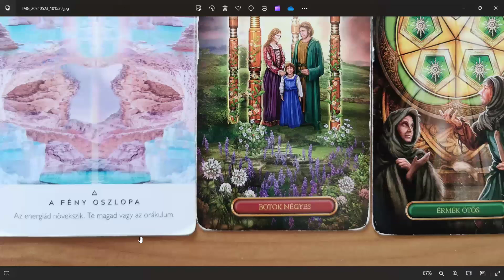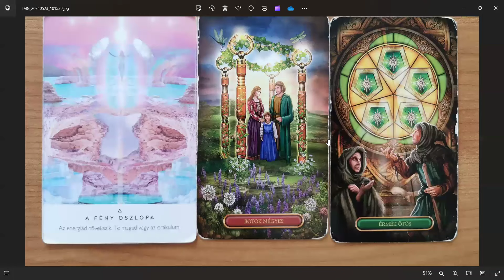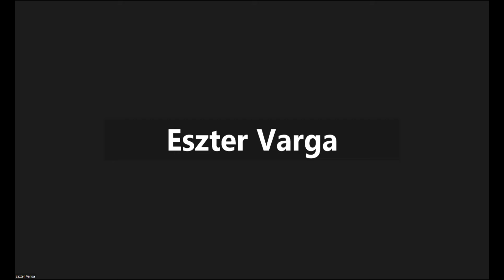Szabadítsd ki magad mások éber hipnózisából!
🔴Belső Mélységeim - ELMÉLET & MEDITÁCIÓ

🔴TUDATOSSÁG TUDOMÁNYA 1-es szint workshop, 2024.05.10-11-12.

🔴Szerető, NŐ-velő TÁRS Vagyok - Lilith
„A Földön, Női Testben Élő Lelkek Örök Esélye, Kihívása És Szent Küldetése Felébreszteni Az Alvó Férfit, Hogy Lehessenek Újra Egymás Méltó Társai A Teremtésben.”- Burger Anikó: Isten Szajhája – Lilith: Az Örök Nő

🔴Önérvényesítés
Őszinteség, Határok, Igények, Empátia, Tisztelet; Önmagaddal, És Másokkal Szemben.

🔴Saját válogatás
Állítsd össze Te, a számodra kedvező csomagot, írd meg nekem e-mailban, és kérd a sperciális személyre szabott kedvezményt.